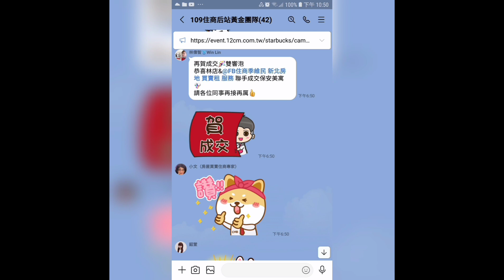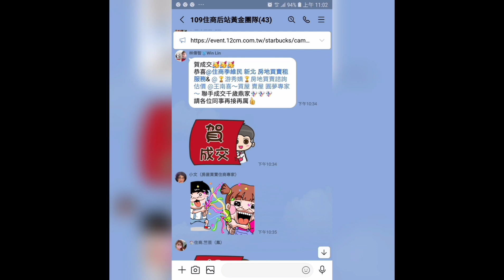住商樹林區後站店【停售1288萬 】淡水區 濱海路2段2巷【新潤峰采】【2樓/15樓】【3房2廳2衛1陽】【坡平車位】您有房屋想要賣嗎？【歡迎委託】0921-160-849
【停售1288萬】新北市 淡水區 濱海路2段 2巷【新潤峰采】【電梯2樓/15樓】【3房2廳2衛1陽台】 【坡道平面車位】

1.【權狀43.81坪】【主建20.40坪】
2.【電梯2樓/15樓】    【地坪4.98坪】
3.【3房2廳2衛1陽台】【附屬3.99坪】
4.【新潤峰采】             【公設19.43坪】
5.【106年完工】          【裝潢優】
6.【新潤峰采】             【邊間】
7.【坡道平車位】【B1-143-1號 7.95坪】
8.  新市國小   淡水國中
9.  公七公園   牛老伯市場
0.  V08濱海義山捷運站   沙崙新市2路站
1.  輕軌捷運

☆【Line 連結】

☆【YouTube 房地產】

☆【Instagram 房地產】

☆【Thread 房地產】

☆【Pixnet 房地產】

☆【591 房地產】

☆【5168 房地產】

☆【Messenger 房地產】

  84年 不動產證照
109年 不動產證照
101年 證券商 高級務員證照
100年 證券商 業務員證照
100年 股務人員證照
  99年 金融市場證照

immovables【不動產】
Landlord【房東】
hight-rise block
Larg building
Huge building
Mansion【大廈】【豪宅】
flat【公寓】
personalty 【動產】

樹林區電梯
樹林電梯
樹林區華廈
樹林華廈
樹林區大樓
樹林大樓
樹林公寓
樹林區公寓
樹林區透天厝
樹林透天
樹林店面
樹林區店面
樹林廠房
樹林區廠房
樹林土地
樹林區土地
樹林不動產
樹林房地產
樹林區房地產
出租房屋
房屋租賃
房地產
不動產
地價稅
建築線
土地增值稅
重購退稅
履約保證
建經公司
代書
地政士
貸款
利息
建築經理公司
銀行利率
建築師
建築物
住宅
厝
農地
建地
工業用地
線上賞屋
樹林區房仲
樹林房仲
樹林區仲介
樹林仲介
樹林區房仲
樹林區仲介
樹林房屋仲介
樹林區房地產
樹林房地產
樹林區不動產
樹林不動產
樹林區房屋
樹林房屋
樹林區土地
樹林土地
樹林賣房
樹林區賣房
樹林賣屋
樹林區賣屋
樹林賣房屋
樹林區賣房屋
樹林買房
樹林區買房
樹林買樹林區房屋出租
樹林賣房
樹林區賣房
樹林賣屋
樹林區賣屋
樹林賣房屋
樹林區賣房屋
樹林區買房
樹林買屋
樹林區買屋
樹林買房屋